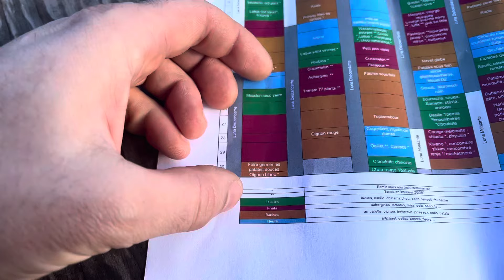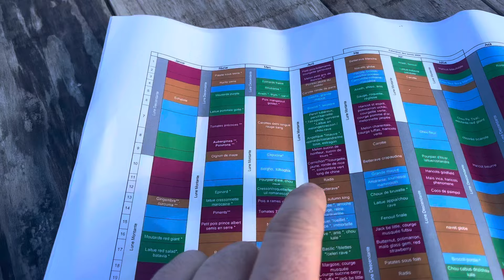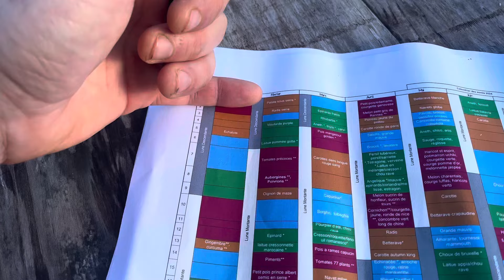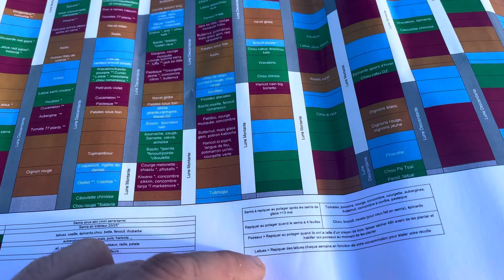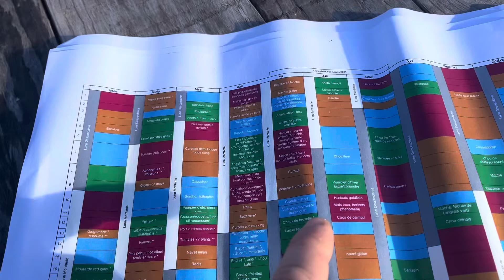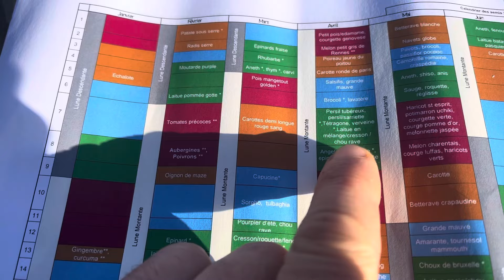CALENDRIER DES SEMIS 🌱 2024. (Gratuit)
Le voila !

Calendrier des semis 2024 made in BZH :)
J'ai changé un peu les couleurs, j'espère qu'il vous sera aussi utile que pour moi.

Si vous êtes dans une région plus froide ne pas hésiter a décaler les semis de février et mars de 3 semaines.
LE CALENDRIER EST ICI : Dispo en téléchargement gratuitement,
Vous pouvez le télécharger sur votre ordinateur le modifier et l'imprimer !

Serre de fabrication Française, Culture Serre, 10% avec le code : jardinbiobzh10

Bon jardinage à tous